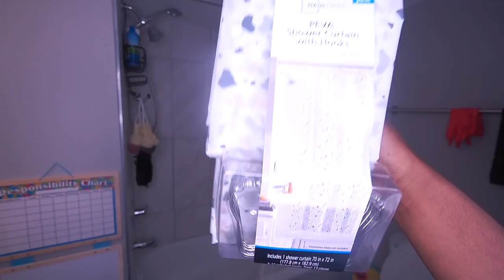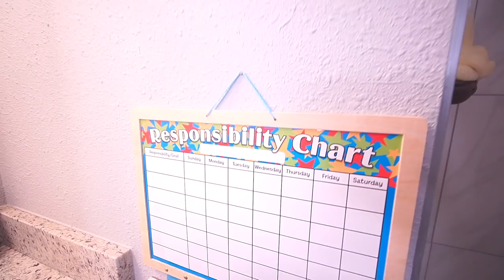*NEW* TWO HOURS EXTREME CLEANING MARATHON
HEY! I'M BACK WITH A *NEW* TWO HOURS EXTREME CLEANING MARATHON !!
I hope yall enjoy today's upload.
- Vantazia | This Life Of Mine.

      🌼 NEW HOUSE MOVING IN & UN-PACKING MOTIVATION  🌼

APPLE MACBOOK